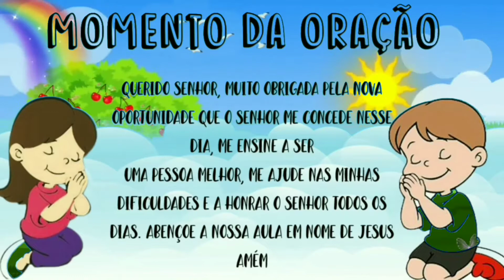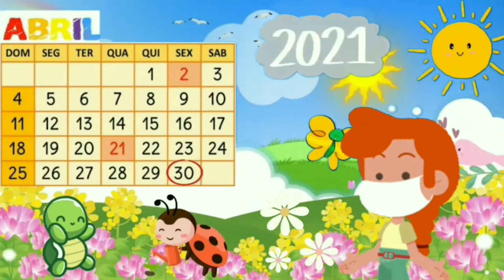ROTININHA COMPLETA 30 DE ABRIL DE 2021/ EDUCAÇÃO INFANTIL.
Vídeo aula completa para Educação Infantil com oração, calendário, tempo e prevenção ao coronavirus.

Fernanda Bral
@Débora Munhoz Barboni